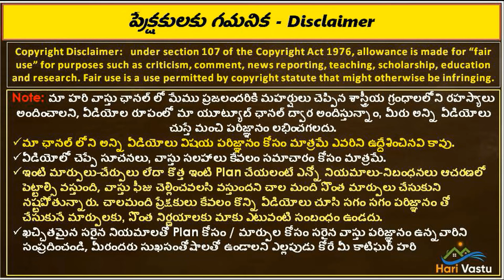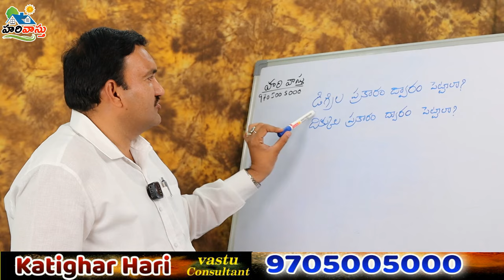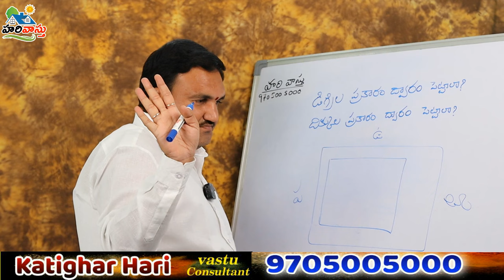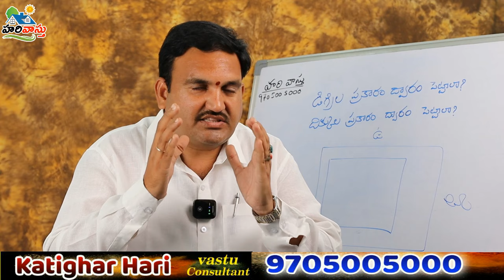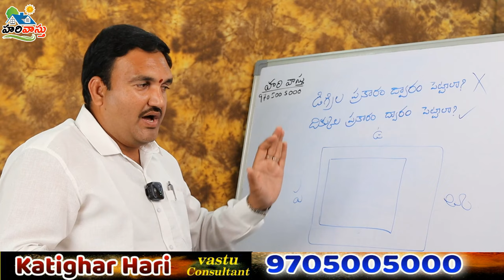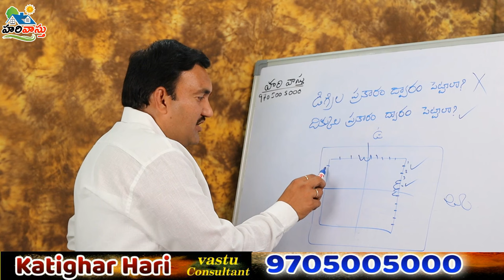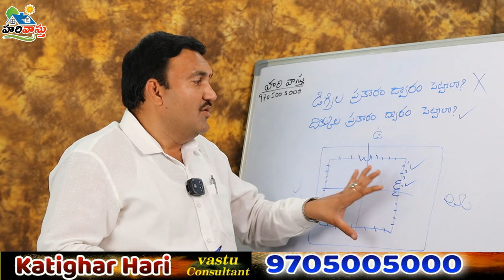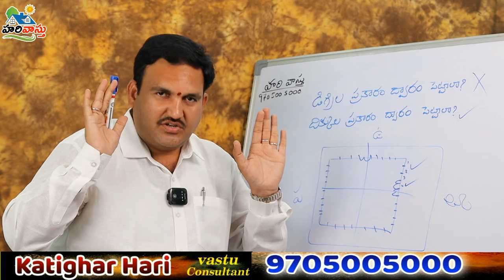🏠 Main door As per Degrees || Main door As per Road || How to place main door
👉 Please Watch  ► 🏠 Main door As per Degrees || Main door As per Road || How to place main door  @HARIVASTU

HOw to place main door as per degrees,
main door degreela prakaram ela pettali
degree la prakaram dwaram ekkada pettali
best place for main door placement
dikkula prakaram pradhana dwaram ekkada pettali
degrees prakaram dwaram
dikkula prakaram dwaram
where to place main door
main door placement
simhadwaram ekkada pettali